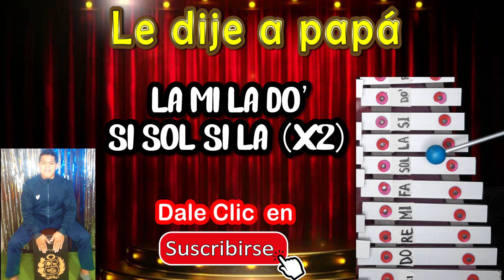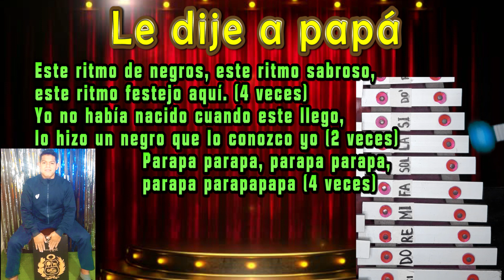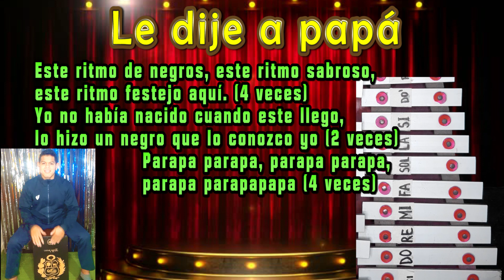LE DIJE A PAPÁ - NOTAS en METALÓFONO FÁCIL - XILÓFONO - FESTEJO (Dale Clic en SUSCRIBIRSE)